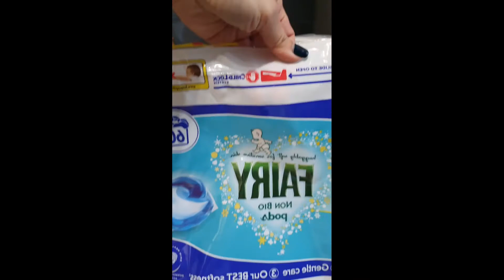Vlog 5 - A week of my life and Halloween in Andover UK! Trick or Treat and movie night!